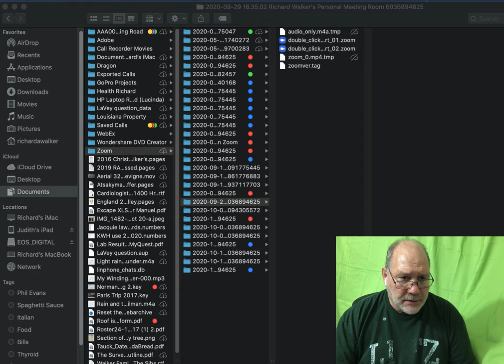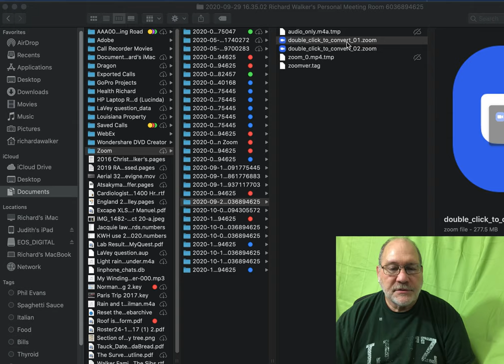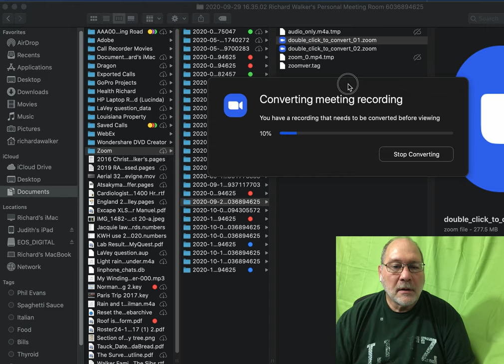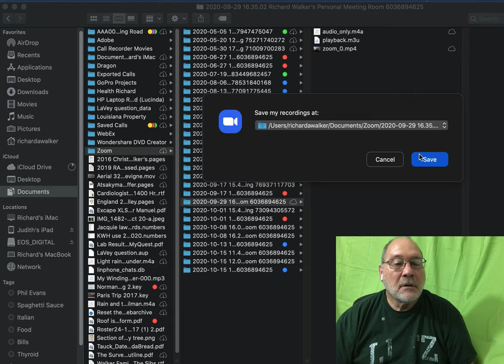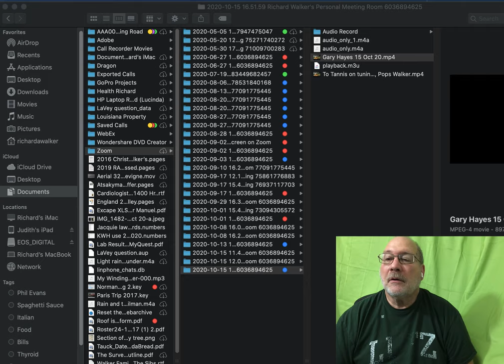ZOOM: Double Click to Convert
Screen-Cast to show how to recover  a Zoom Video Recording that not been converted.  In other words, when I stop the conversion of a recorded Zoom video, the video is NOT discarded, it is held in a temp file waiting for me to restart the conversion process.

If you want to decrease the time between two 40 minute Zoom recordings, simple stop the conversion process and open the second zoom session.  You may later restart the conversion process and save the video to your computer.